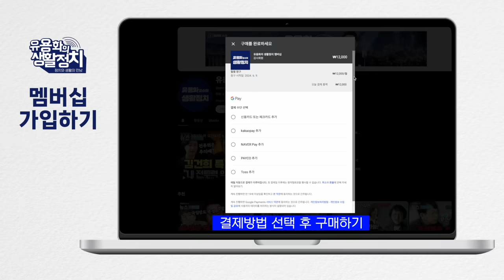강혜경, 김태열 스크럼 짜고 김건희 목에 비수를 겨냥. 명태균 , “김건희 조상님 은덕을 타고 나셨다” 완전히 가스라이팅 [김종대의 작두]